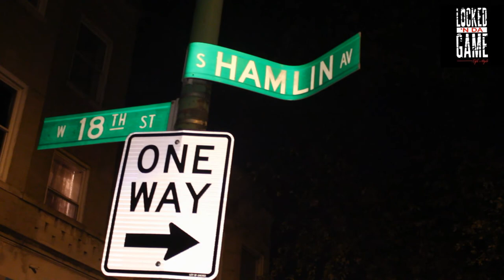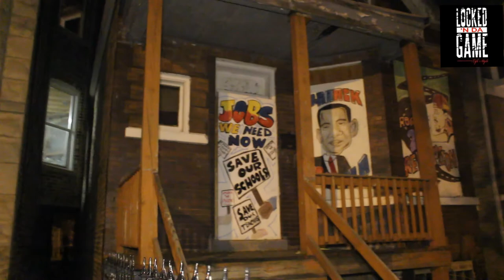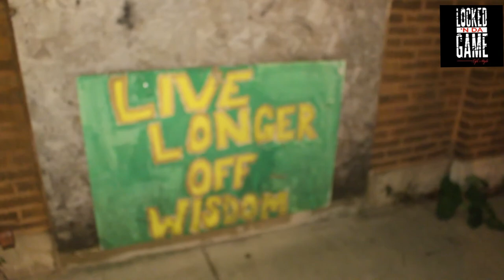Milwaukee to Chicago Documentary Trailer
Watch Share Take in the Movement
@lockedinthegame (twitter, instagram, facebook)